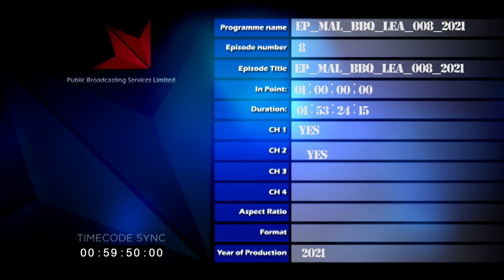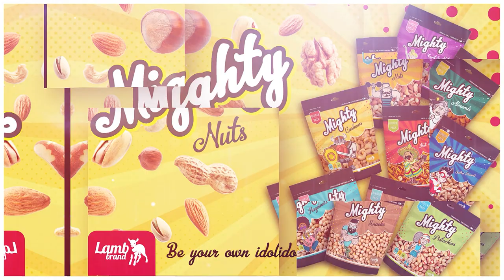Series 1 episode 8